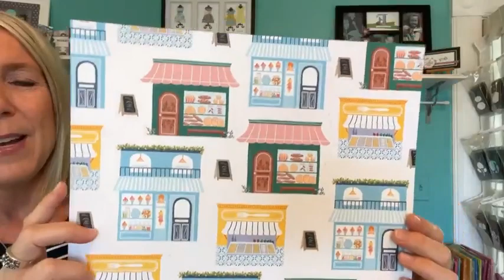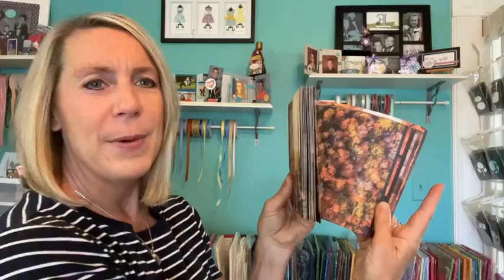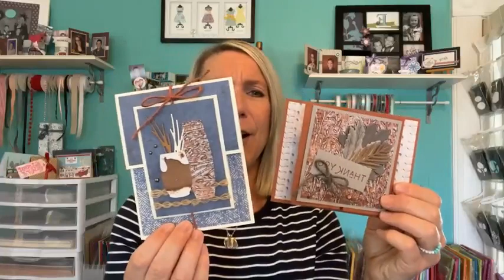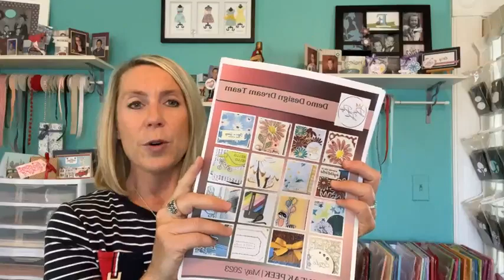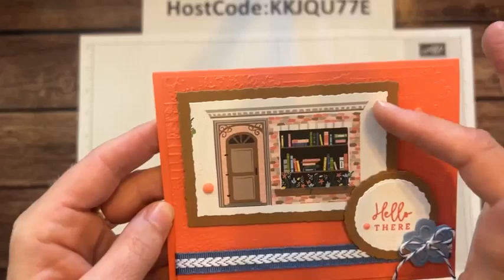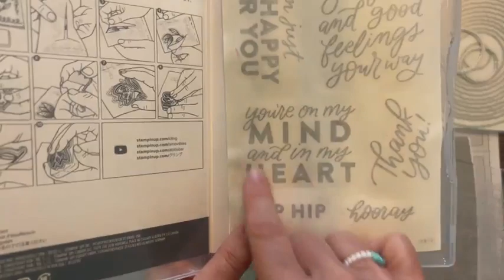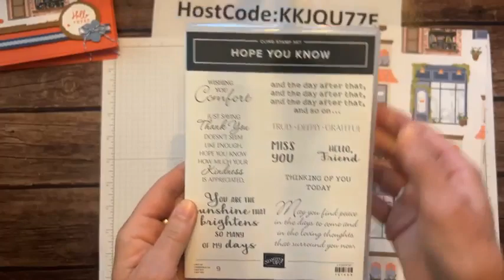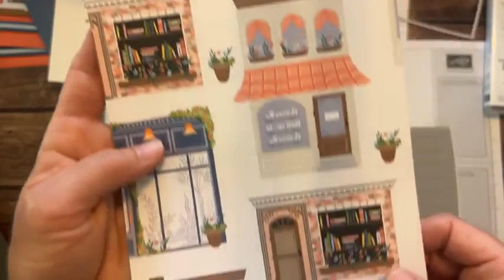THE LES SHOPPES DESIGNER SERIES PAPER TODAY ON FB LIVE – September 1, 2023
This is a recording of my Facebook Live demo (or, as we like to call it. Frillici Friday!!) on September 1, 2023.

This week, I demo'd 2 fun projects featuring the Les Shoppes Designer Series Paper (and. gave you lots of other great info, too)!

You can get all of the product details, dimensions and item codes

and... we drew for the WINNERS OF THE PICK OF THE PATCH STAMP SET & PASTEL ADHESIVE-BACKED SEQUINS!! Wow!!! What a great day!!

WON’T YOU……  HELP ME REACH $400,000 IN SALES BY SEPTEMBER 30!!

AS A THANK YOU FOR EVERY ORDER OVER $50 (make sure to use host code KKJQU77E), you receive the projects I demo’d today and a CHANCE TO WIN the Rustic Crate Stamp Set!!

PLUS… DURING SEPTEMBER ONLY!!. RECEIVE AN ADDITIONAL 10 FREE HANDMADE CARDS!

xoxo, Amy